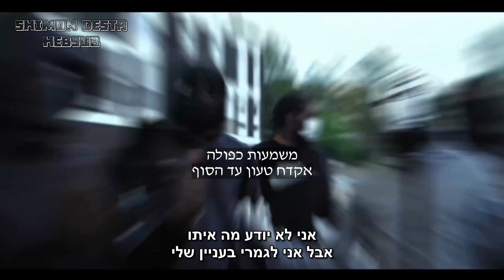(67) PR SAD X R6 - Karma | מתורגם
(67) PR SAD X R6 - Karma | מתורגם לעברית